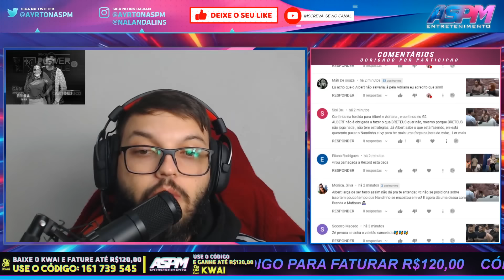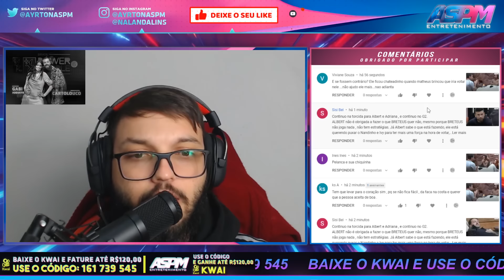ALBERT DIZ QUE SALVARIA MATHEUS & BRENDA DA D.R. "NANDINHO SE COLOCA NA D.R." - PowerCoupleBrasil